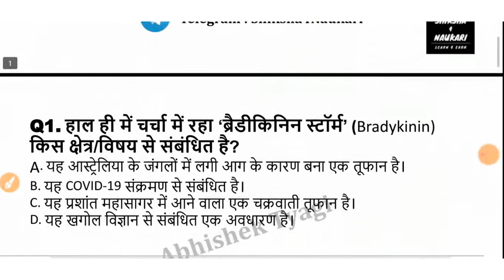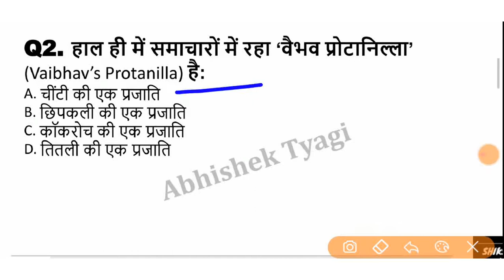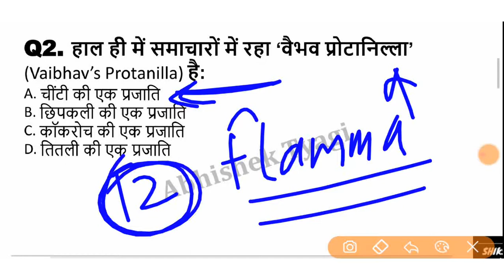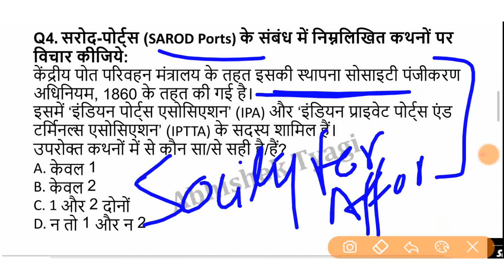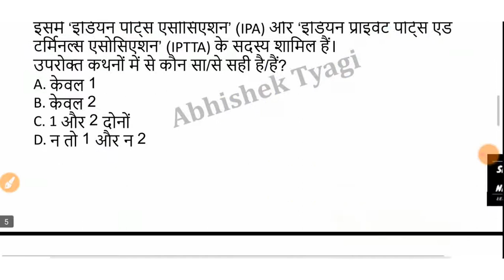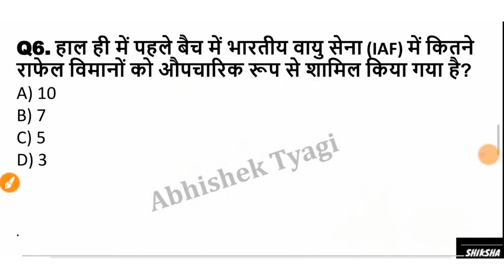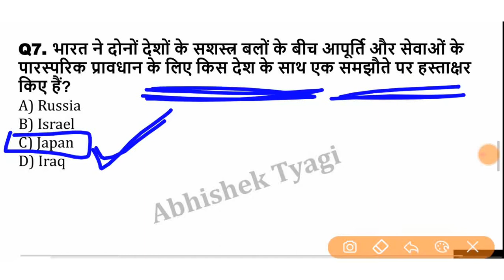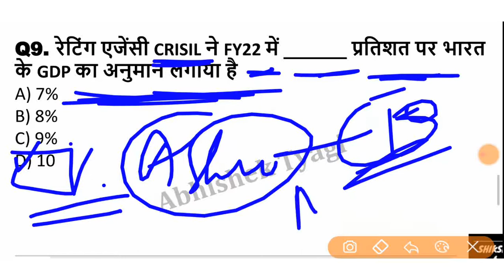Current Affairs | 12 Sept 2020 | Current Affairs in Hindi | Daily Capsule #01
Hello friends in this video i am discussing about 12 september 2020 current affairs imporrtant questions for all exams. these current affairs questions and its explanation is in hindi, i hope you like the video and current affairs questions.

Shiksha4nauakari is working for all teaching exams like CTET,KVS,UPTET,UTET.HTET,NIOS BRIDGE COURSE,NIOS deled and various engineering exams like SSC JE, RRB JE , gate,state je & AE exams.